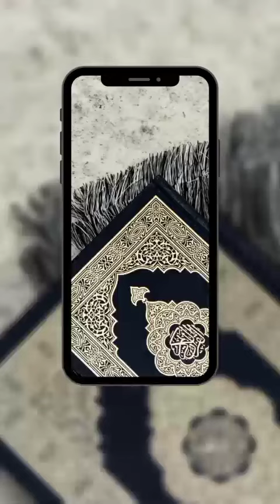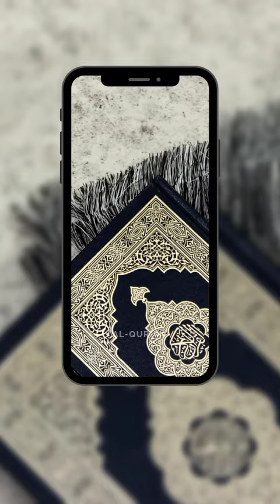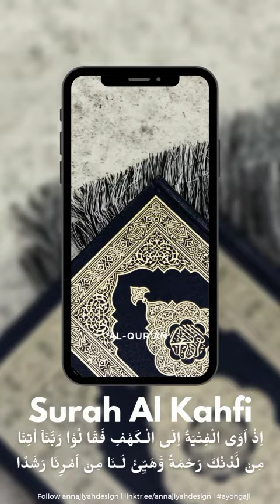surah Al kahfi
Dava salafy